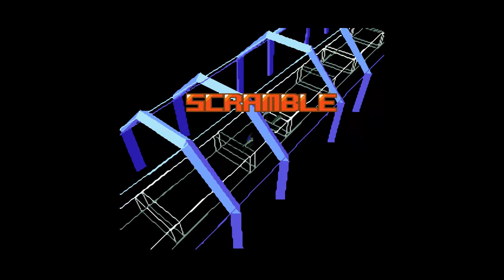Star Fox (SNES) Level 1 Playthrough - Part 1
READ DESCRIPTION

Before you ask "OMG WHY IT RUNS FASTER" It's because I am emulating it with ZSNES 1.42, which makes the game faster and smoother because of improper emulation of SFX... yeah it's weird but I like it to play it more like this.

Anyways, here is it, a playthrough of Course/ Level 1, Part 1 will include first 3 levels,  Part 2 will cover the last 3 stages.

Playthrough comments:

Corneria - Easy stage, just remember to get the Twin Blaster and nail some nova bombs for further levels. Not so much that I can say about this stage, simple and easy.  (and yes, I wanted to do that joke,just simple editing there)
Attack Carrier: Easy boss, just shoot down his cannons as fast as you can and he will be down in no time.

Asteroid Field -  Simple level, but I EVER SCREW UP and never get a 100%... well... just some times, Missed the Twin Blaster because I got so used to the twin blaster appearing as in Sector X and Asteroid Field (Course 3).
Rock Crusher: Easy boss, you can use bombs (wisely) to take down the blasters of the first phase, second one just move when he shots a plasma ball and attack, rinse and repeat untill it's down.

Space Armada -  Favourite stage of many in Course/Level 1, who doens't love to blow giant ships up? Difficulty goes up here, but if you are used to Level 2 and 3 by now, this will be an easy stage too.
Atomic Core: Wow... I oliberated this boss! follow the same I did and you can take this guy in no time, Destroy the Laser wire generators and the core will be exposed, then just roll to deflect the plasma balls he shoots at you. With Twin Blaster B (Photon Shot) It will just be there for seconds.

See you at part 2!